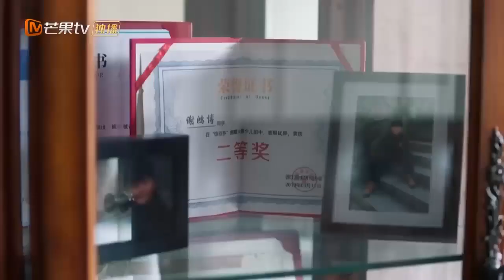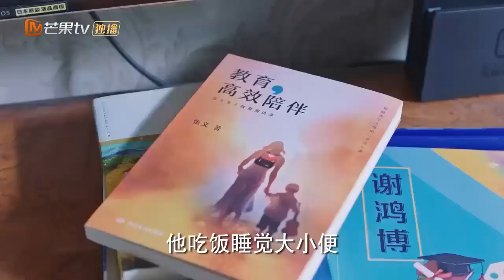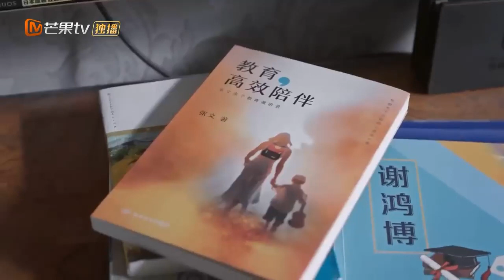【CLIPS】他和廖望为此产生分歧,不欢而散！ | 好好说话 Simmer Down | MangoTV Sparkle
剧情简介：
39岁的杨光担任电台某情感倾诉类栏目主持人已十五年有余，程式化的工作模式及儿时心理阴影导致其无论在工作还是生活中，都拒绝与人真诚沟通。直到一档火爆的新兴节目替代杨光栏目黄金档的位置。迫于重重压力的杨光决定将栏目改版，从线上倾听转为线下调解，并瞄准能引起强烈社会热度的纠纷事件进行调解。栏目因此受到关注，也使杨光第一次直面自身问题。经过调解的诸多案例，杨光认识到调解的社会意义，并发掘人世间更多的真善美，尝试从多方面沟通，不轻言放弃。女律师廖望希望打几场颇具难度的官司获得行业认可，却因杨光的成功调解而错失机会。两人因此产生敌意并在几次案例中形成交锋，同时双方在此期间也产生了奇妙的感情。通过对纠纷事件的调解，杨光不仅帮助了纠纷双方，也解决了自身在沟通方面的问题，并与廖望的关系也从互相敌视变成双方爱慕。

导演: 杨栋
主演: 陈晓/王晓晨
类型: 都市、轻喜
制片国家/地区: 中国大陆
语言: 汉语普通话
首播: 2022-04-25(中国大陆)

中国湖南卫视官方Facebook:

 / hntvchina
中国湖南卫视官方Twitter:

 / hunantvchina
中国湖南卫视官方Instagram:

 / mgtv

Chapter章节
00:00 加入会员抢先看！
01:35 The opening
44:25 Ending song